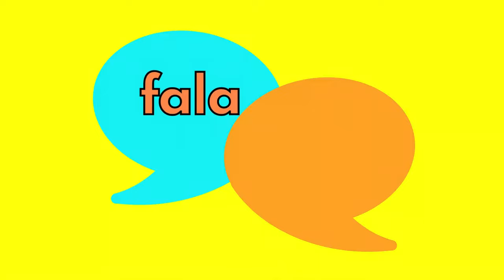[EP 43] JOVEM CAÇAMBEIRO COM ORGULHO! | 🚚 LEANDRO PIMENTA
🎙🚚 O episódio 43 do Fala Caminhoneiro PodCast é com o Leandro Pimenta, jovem caminhoneiro caçambeiro que fala com orgulho da sua profissão! Neste episódio, o Pimenta conta como é o desafio de ser caçambeiro, enfrentar as dificuldades do trecho mas mesmo assim seguir em frente com orgulho e paixão. Ter oleo diesel nas veias e uma bomba injetora no lugar do coração é o que move esse jovem caminhoneiro!

O Fala Caminhoneiro PodCast nasce para dar voz aos motoristas e pessoas que trabalham com transporte no Brasil. Anderson Gomes recebe convidados para um bate papo leve e descontraído sobre o mundo louco dos transportes. Nós movemos o país!

Assista os EPISÓDIOS ANTERIORES. Vamos VALORIZAR e DAR VOZ a quem MOVE o país!

Fala Caminhoneiro PodCast:
😁Uma ideia e ideal de Anderson Gomes - Siga no Instagram

🏆 APOIO EMPRESARIAL:
Logius Gestão de Transporte e Direito
Quer um Transporte Seguro? É Logius!

Abraço e sucesso para todos, sempre! Deus abençoe a quem der força!

Anderson Gomes